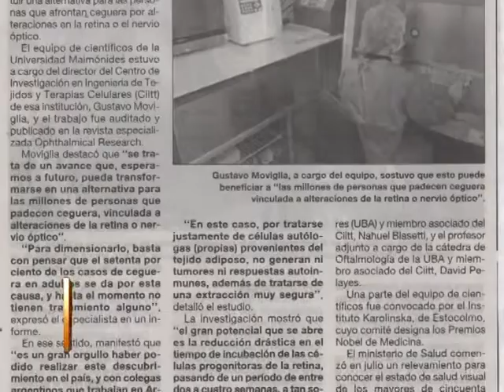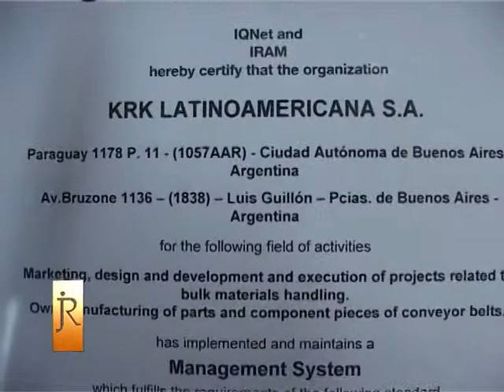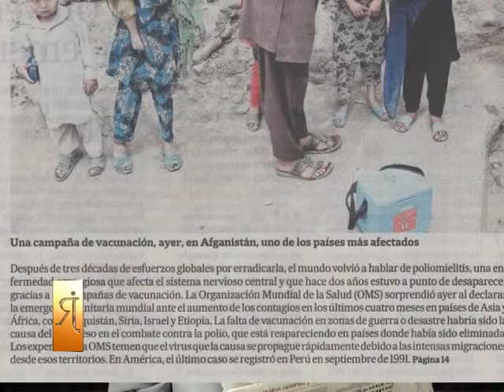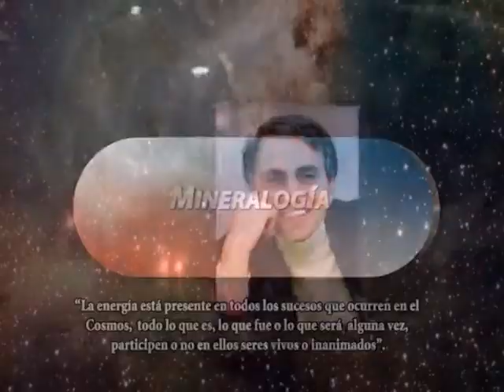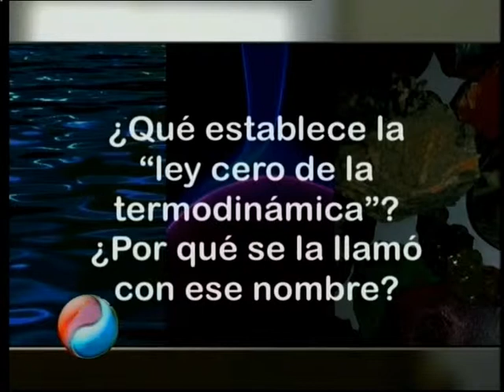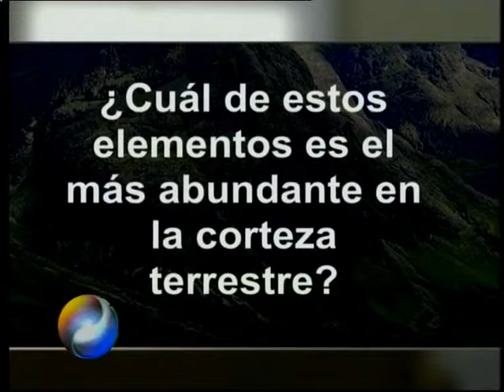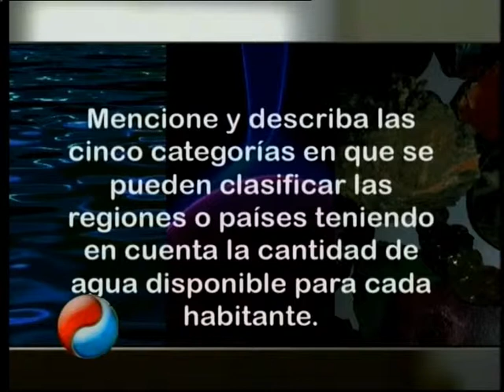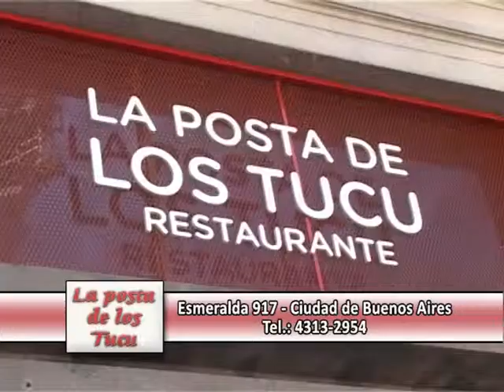Jorge Romano Presenta - 12 de MAYO de 2014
1º Bloque: Comentarios Jorge Romano. Destaca la importancia de las buenas noticias y muestra algunos recortes periodísticos. Luego presenta y se emite Informe sobre KRK Latinoamericana.

2º Bloque: Comentarios Jorge Romano. Informe sobre Nuevos equipos para Vialidad de Chaco.

3º Bloque: Comentarios Jorge Romano. Presenta y se emite Informe 1º programa Elemento Vital 2014.

4º Bloque: Comentarios Jorge Romano, despedida y cierre.